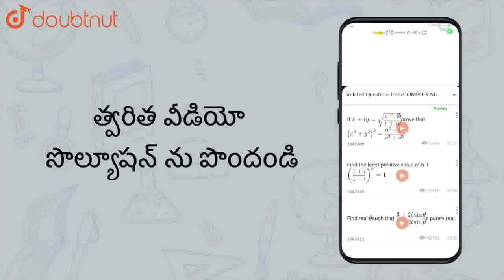ఈ క్రింది వాక్యాలలో ఏది సత్యము. ( ) | CLASS 6 | గ.సా.కా - క.సా.గు గరిష్ట సామాన్య కారణాంకం - కన...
ఈ క్రింది వాక్యాలలో ఏది సత్యము. ( )
Class:CLASS 6
Subject: MATHS
Chapter: గ.సా.కా -  క.సా.గు
గరిష్ట సామాన్య కారణాంకం - కనిష్ట సామాన్య గుణిజం
Book:SRS PUBLICATION

👉 Have Any Query? Ask Us.

Our Telegram Pages:
class 6
6 class ka math syllabus